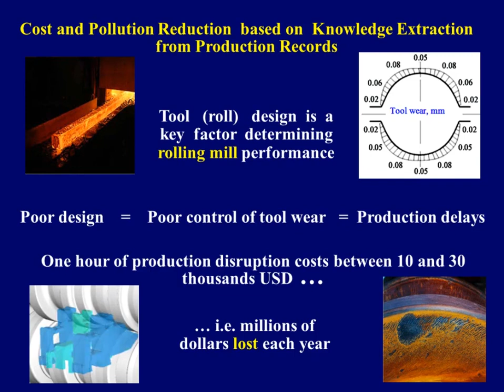Roll Pass Design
Novel method of the roll pass design for hot rolling mills.